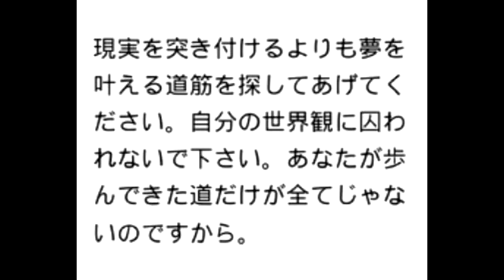いじめを知る全ての人に送る言葉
もしあなたが先生なら夢を
もしあなたが親なら理解を
もしあなたが友人なら居場所を
与えてあげてください。